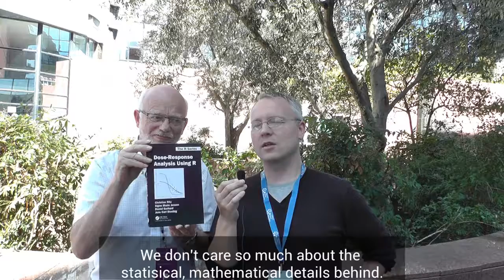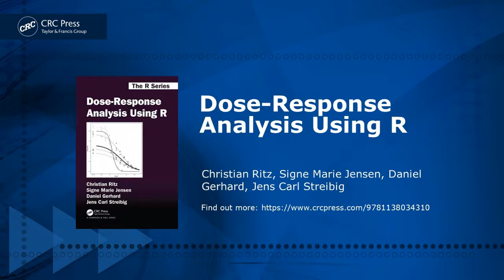Dose Response Analysis Using R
CRC Press authors Christian Ritz and Jen Streibig discuss their professional backgrounds and their new book Dose-Response Analysis Using R.

Covering the use of R in creating simple and complex models for dose analysis, this video highlights how Dose-Response Analysis Using R is essential reading for practitioners.